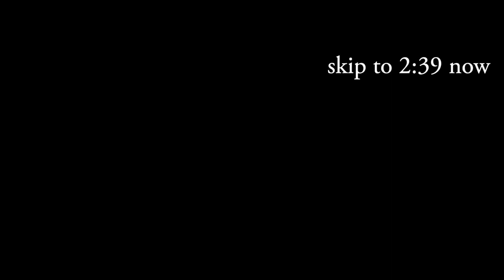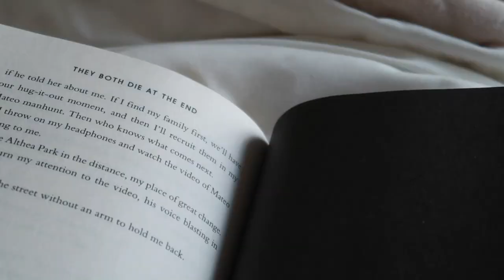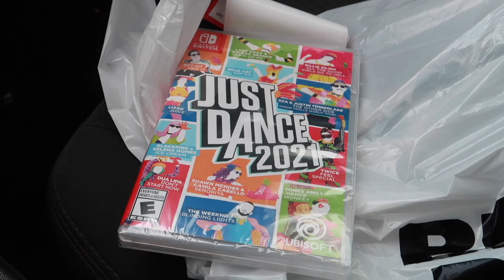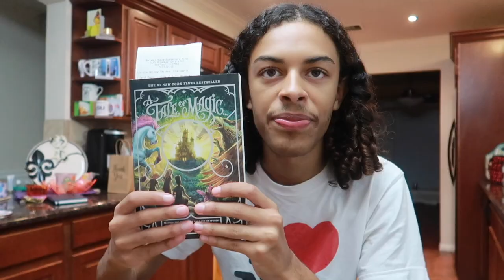Removing My Earwax At Home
Cleaning my ears was the highlight of my day... don't judge me.